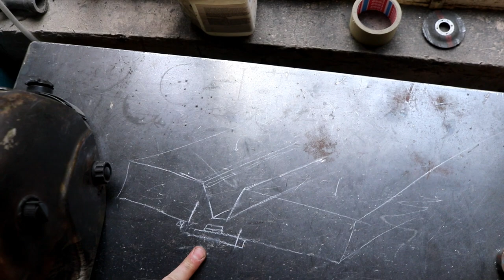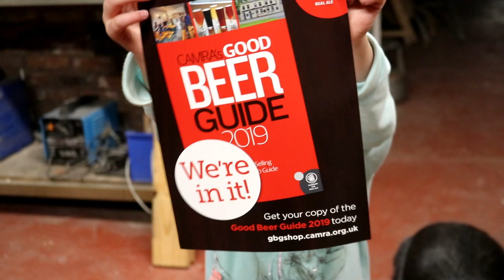TODAY WE SPRAY